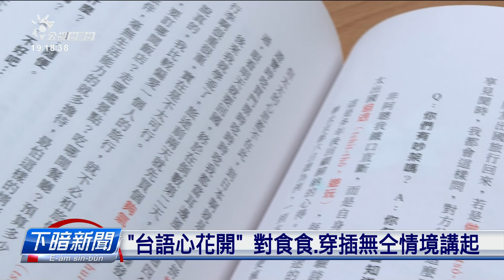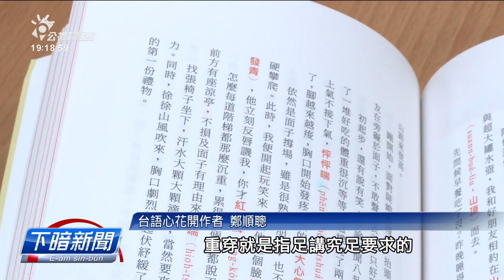學臺文有撇步 作家出書介紹各種生活用語 | 台語文看板 | 台語台新聞 | 20220605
想欲學台語的人，佇初初學的時可能有真濟日常用詞也毋知按怎講較好勢，最近作家鄭順聰出一本《台語心花開》，對食穿交通到天氣休閒，tshuā 讀者用日常生活的角度認捌臺語。